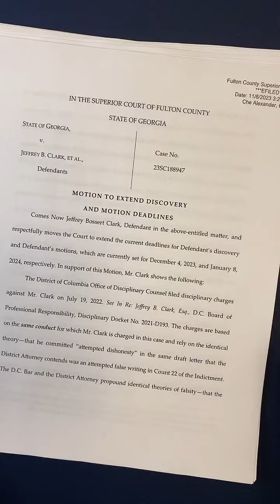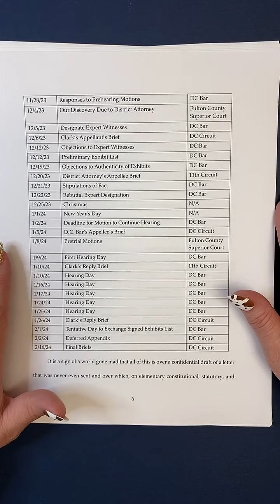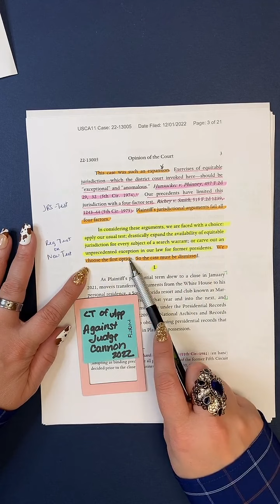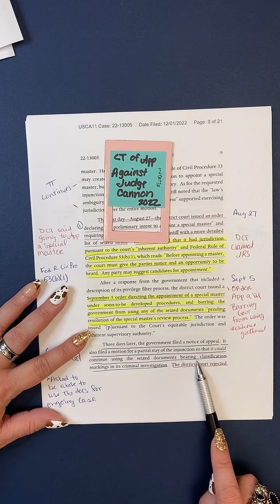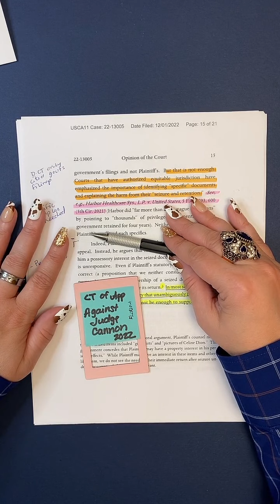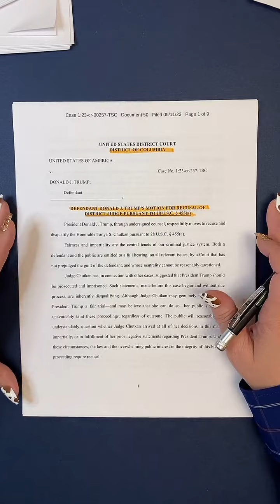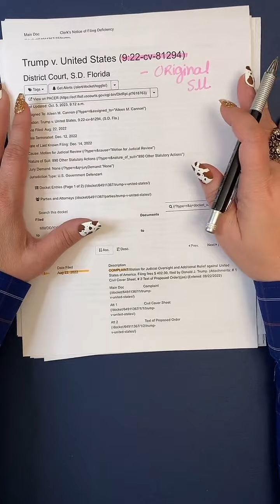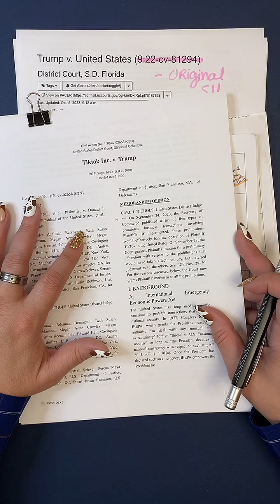TT Live Discussing Judge Cannon -the presiding judge on the Florida Documents case against Trump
11-10-23  Recording of a LIVE TikTok Event discussing Judge Cannon and her role as the presiding judge on the Florida Documents case US v Trump